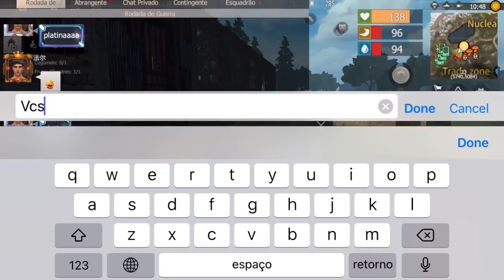OS PLATINAS INVADIRAM MEU SERVIDOR PLAYALFA LAST DAY RULES LAST ISLAND OF SURVIVAL